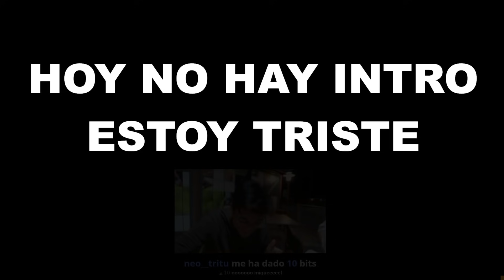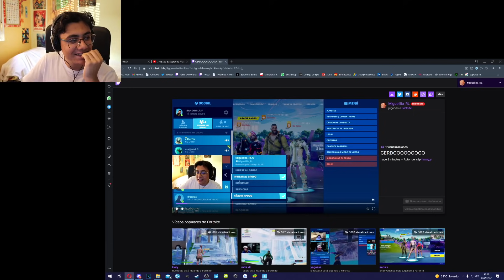El día que me ROBARON mi cuenta de Fortnite 😭